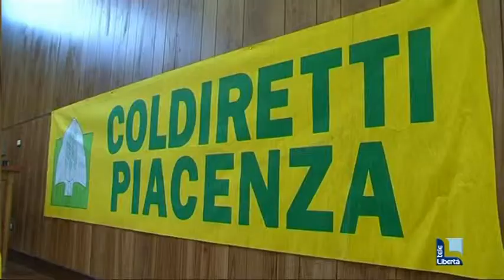I bambini mangiano meglio dei "grandi"